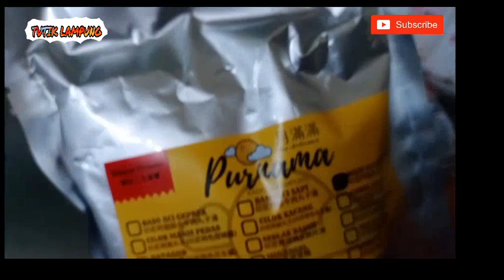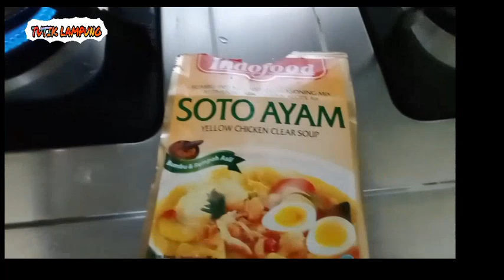Bakso Aci Rasa Soto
Apa kabar temen2 ku semua yg ada dimana aja berada semoga kalian baik2 aja ya tidak ada kekurangan suatu apapun yang.
Malam ini mbk Tutik Lampung masak masak bakso Aci tapi dibumbu soto, waaa mantaaf rasa nya temen temen hhhhhh

Selamat menonton semoga kalian suka dengan Vidio ini dan semoga kalian semua terhibur., Jangan lupa Bantu Mbk Tutik dengan cara :

TRIMAKASIH 🙏🙏🙏

RECORD : HP VIVO Y19
EDITING VIDEO : KINEMASTER
EDITING THUMBNAIL : PICSART